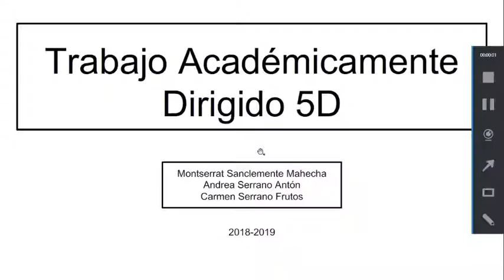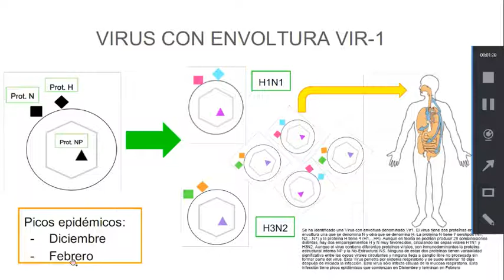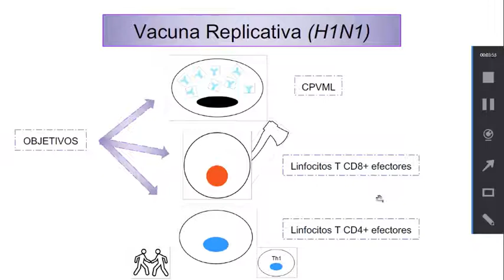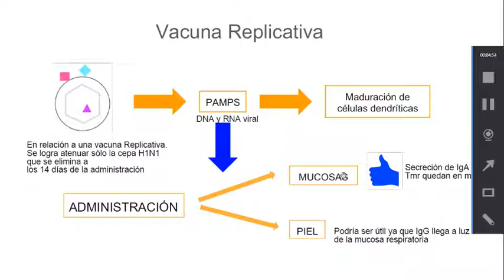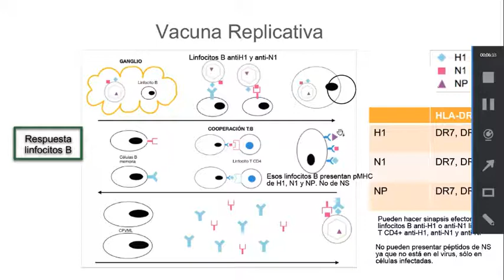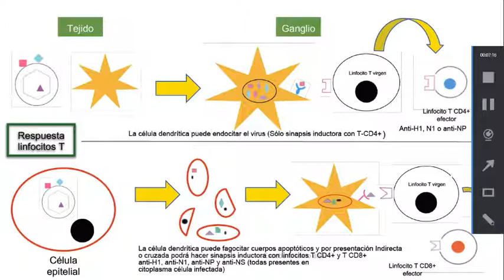1/3 Virus con envoltura, serotipos y que penetra por vía respiratoria. Vídeo-01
Trabajo realizado por estudiantes de medicina de la Universidad de Murcia. España